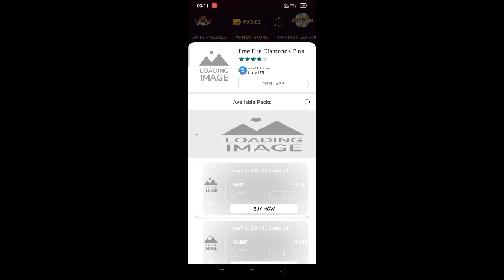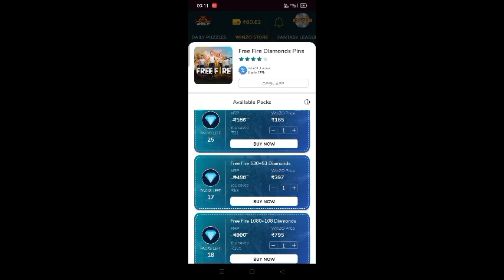new ultimate m1887 Kitna diamond mein nikalega free fire New m1887 skin kitne diamond mein nikalega